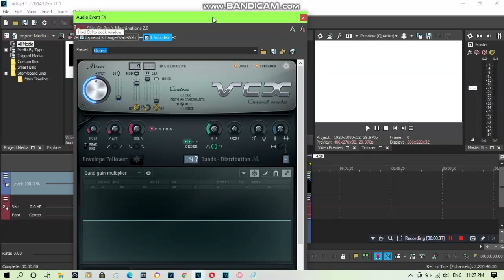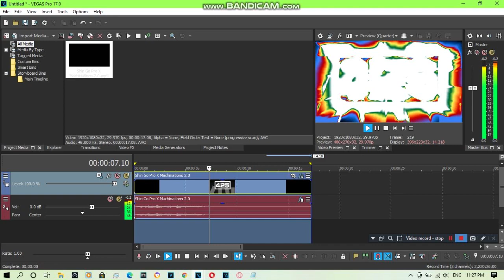{REQUESTED} How To Do Make Some ShutterASLM425LightRays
Requested by: 2011G, ARTMF438, FIYVM, GRWDE824, LSF2021, MGCLM539, MHMMLE335, MRBLE392, MTPVE21, MVAAC689, MVEC296, ONLE376, SS, TBTRVE339, TBVE2002, TMWOLM174 and TOCRSM785.